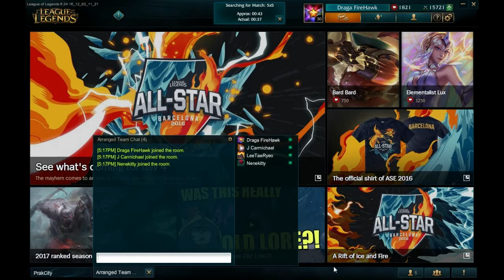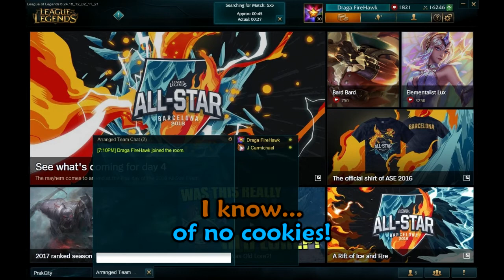ARAM Gone Dinner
"Fucking sir, I'm standing there."